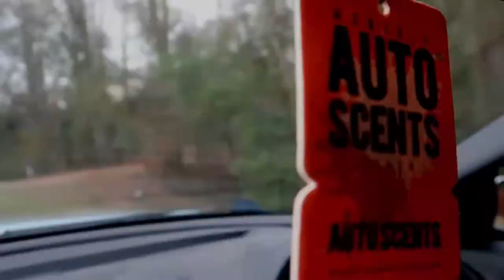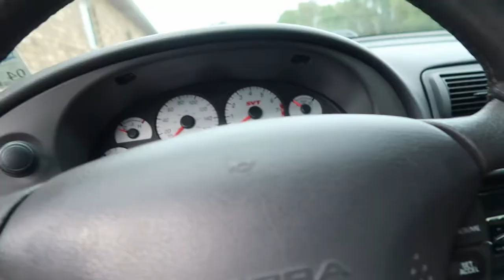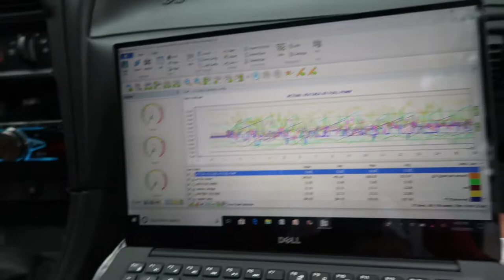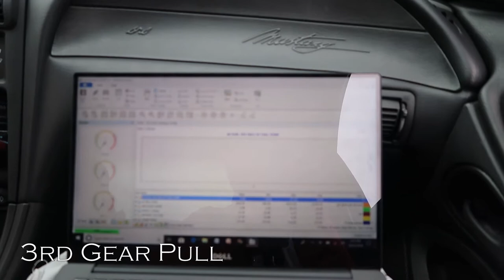Friend REACTS While Datalogging Pullied COBRA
New Orleans Cars and Coffee was a letdown for this week. I hope it was just because of the weather and other events.

My buddy Arthur finally drives the Mustang again, except this time it's a little faster! Last time he drove the car, it had the stock supercharger pulley on it. Check out how he reacted to the car while datalogging it for me!